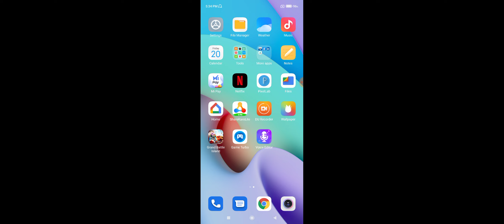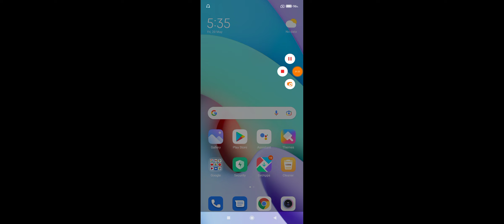How To Hide Notch in Any Android Phone